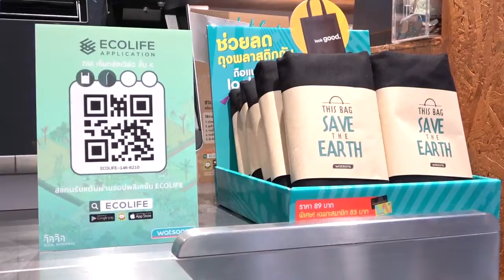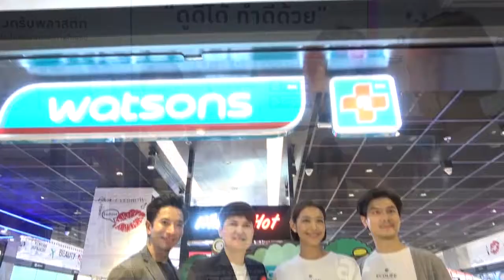ท็อป - นุ่น ร่วม วัตสัน ใส่ใจสิ่งแวดล้อมในแคมเปญ "look good. do great."